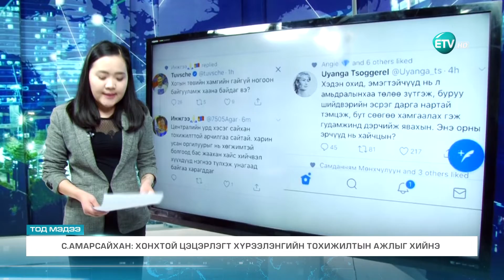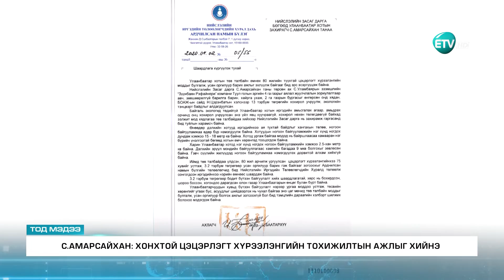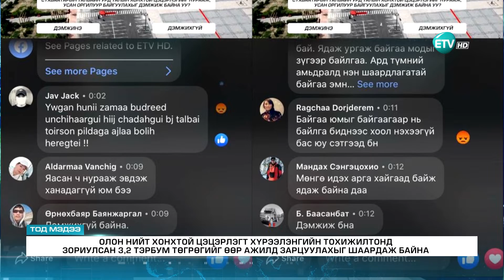Олон нийт хонхтой цэцэрлэгт хүрээлэнгийн тохижилтын ажлыг “ТЭНЭГ” шийдвэр гэж дүгнэлээ.